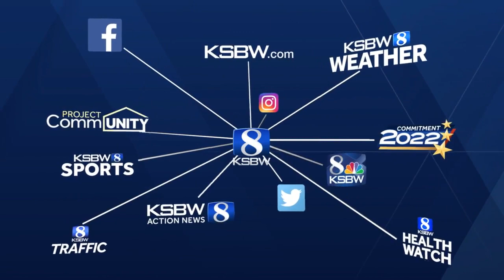Salinas police give an update on the deadly shooting of an officer